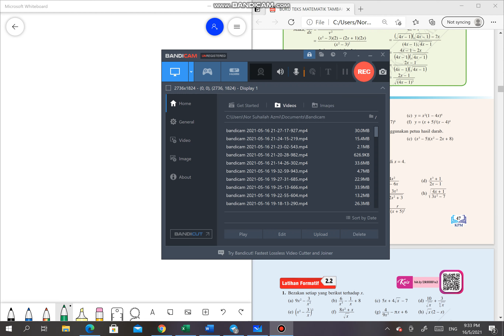Petua Bahagi 2